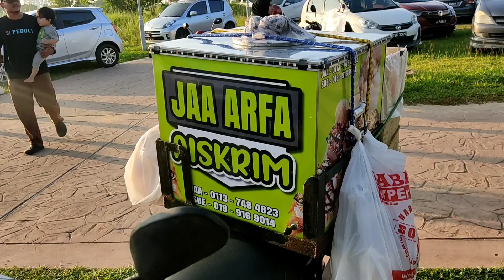Perarakan Bot Sempena Kemenangan PRN15 Terengganu 13.08.2023